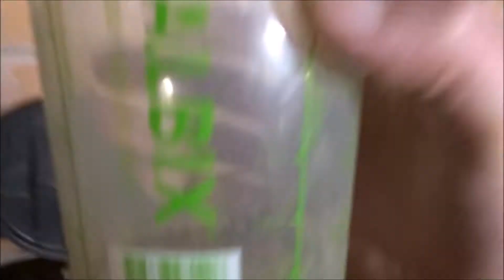1 Werkdag bij Horseman's Paradise